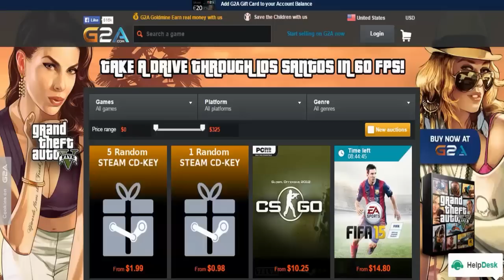Minecraft mini igre #13 - Mineplex host server Youtube Rank EdinCreations sa EDC ekipom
POŠTANSKA ADRESA:
Edin Bašić
Plandište b.b
Kakanj 72240